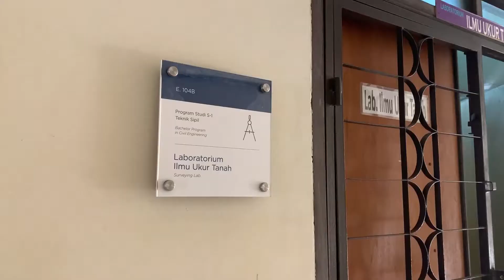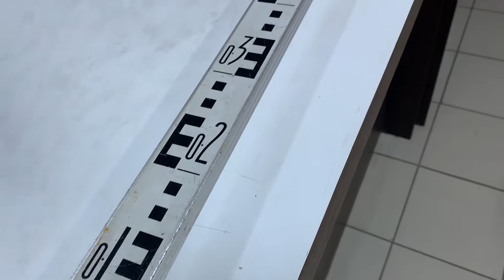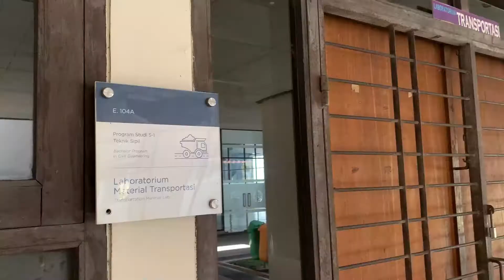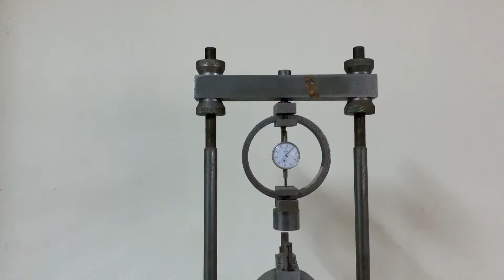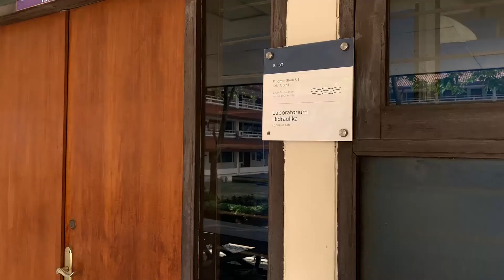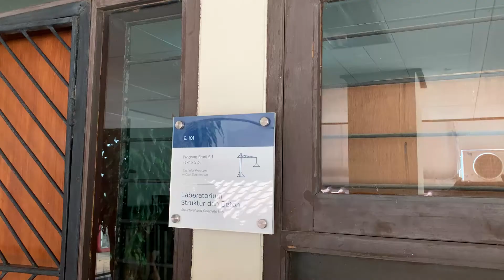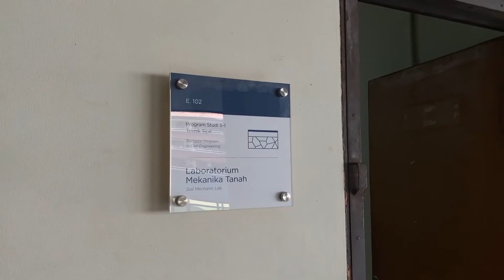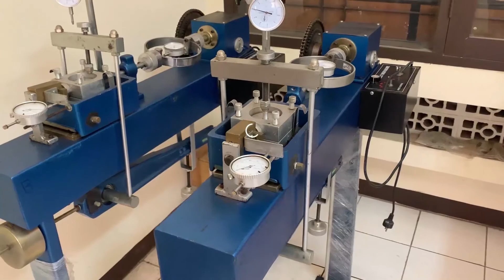TATS 2020 || Pengenalan Lab